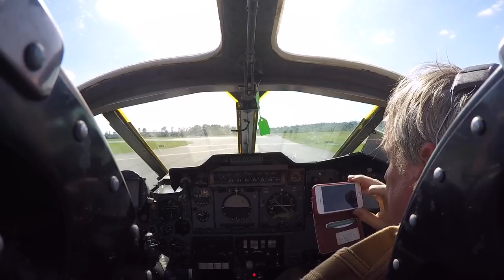FULL VIDEO Lightning422 start up and intermediate fast taxi 2019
William Ward and Phil Wallis start up and taxi Lightning422 at Stennis International Airport. This was the first time since August 1987 that Lightning422 was taxied down a runway. Another major milestone passed in the return to flight programme. This video is a montage of clips taken from a Go Pro and an iPhone, edited with iMovie software.